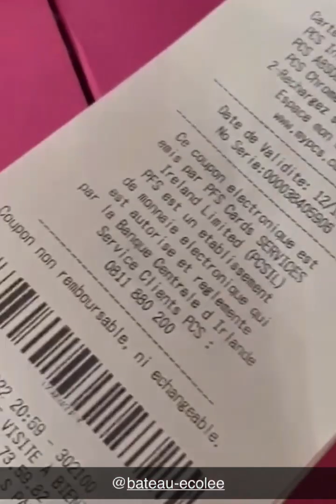Coco organise une soirée, y'a toutes ses e copines